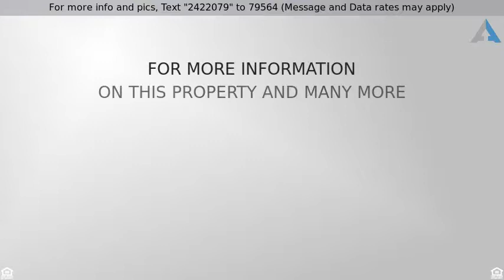Priced at $599,000 - 2810 Hewlett Ave, Merrick, NY 11566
Residential, Split - Merrick, NY

Move Right In Still Time To Enjoy The Summer. Completely Remodeled Split, 3 Bed, 2 Bath, Open Floorplan, Entertainers Dream Living Room, Dining Room, Large Kitchen, W/Rad Heat, Granite, Ss & Island, Sliders Leading Out To Private Tree Lined Yard W/Paver Patio, Perfect For A Party! Newer Windows, Gas Heating, Cac, Sprinklers, Roof, Gleaming Hardwood Floors, Double Driveway